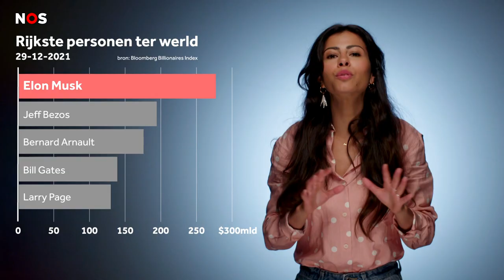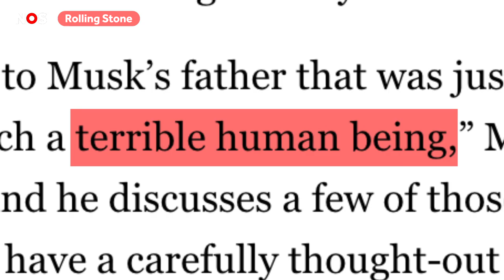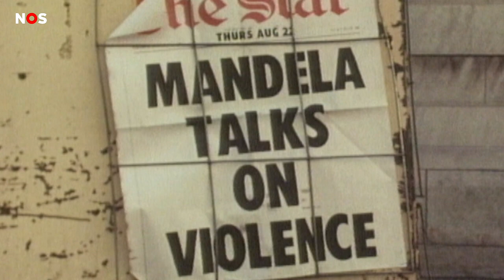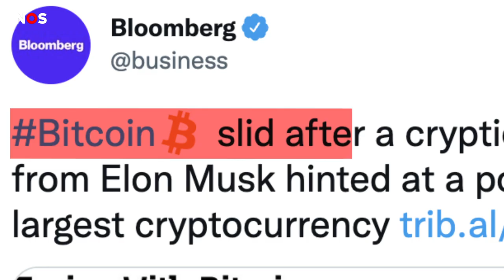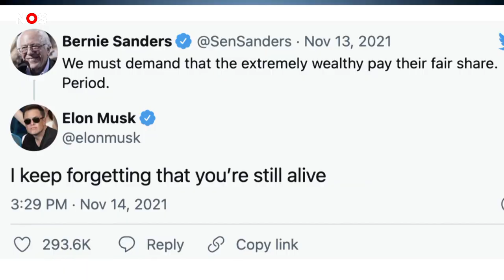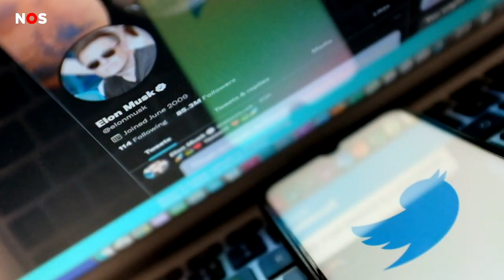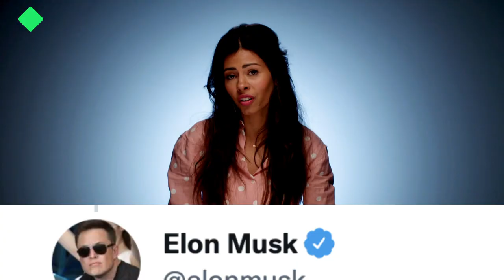De macht van Musk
Hij is de rijkste man ter wereld, wil een kolonie op Mars, verschijnt blowend op YouTube en heeft nu 44 miljard dollar neergelegd om Twitter over te nemen. We nemen je in deze video mee in de wereld van Elon Musk, zijn futuristische ideeën én zijn macht.

Muziek oa van:
Daft Punk - Giorgio by Moroder - Instrumental
Daft Punk - Get Lucky Ft. Pharrell Williams, Nile Rodgers - Instrumental
ThatKidGoran
Sixto Rodriguez - Sugar Man
Losing it - FISHER
Out - Ben Salisbury, Geoff Barrow